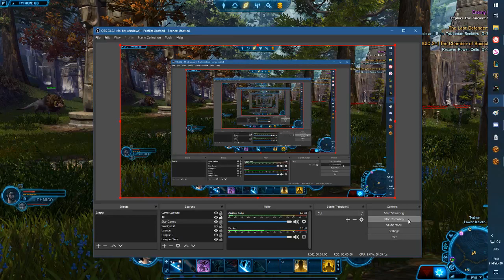SWTOR - Danceria Part 5